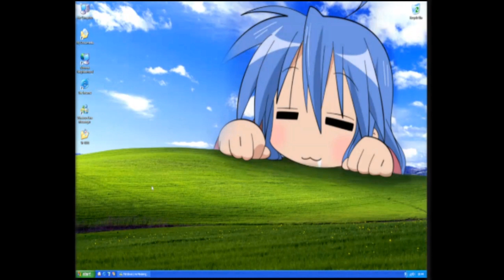1311_escape.MPEG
I know they are watching me right now, they always were, as if my escape was meant to happen.
Now they track my every moves in hopes to catch me.

Alone I won't survive long even with the skills I learned. I managed to keep access to their secret database. This video came from there. You are smart, you can figure how to bypass the securities they installed.